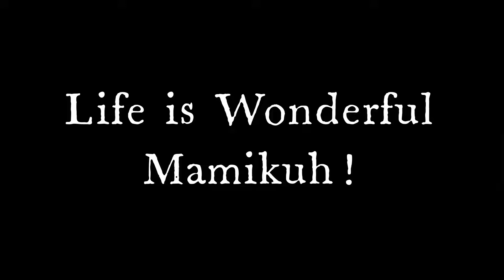Happy 19th Year Wedding Anniversary to both of us🤩